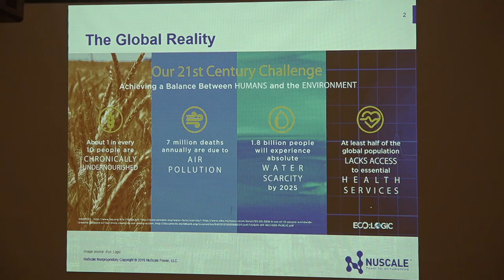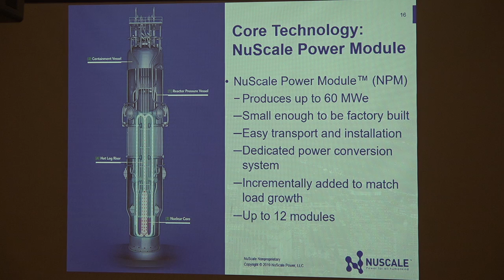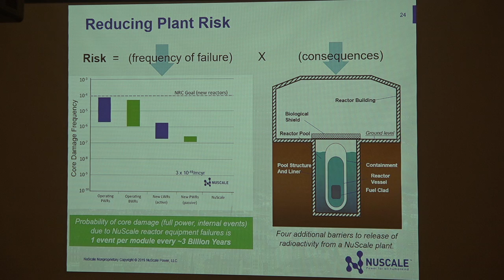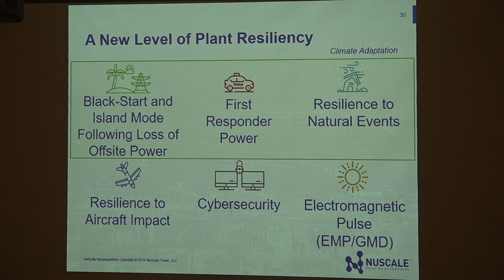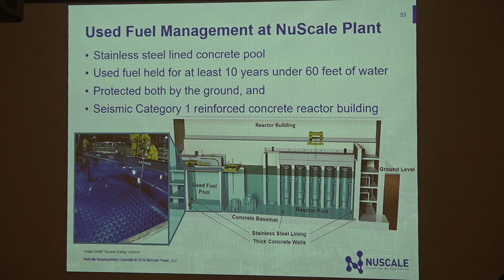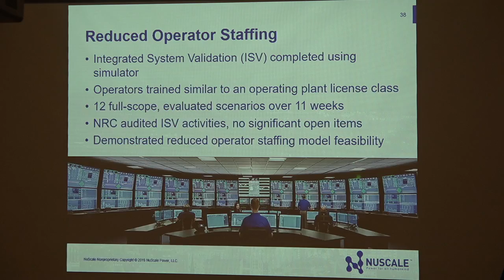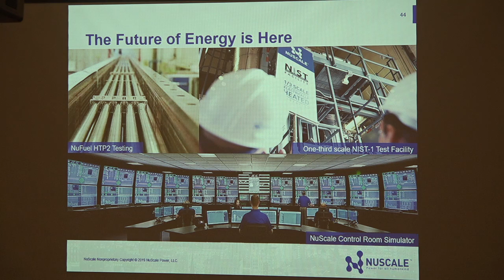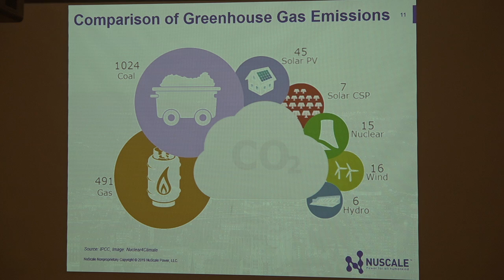Institute for Continued Learning - Modular Nuclear Reactors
ICL